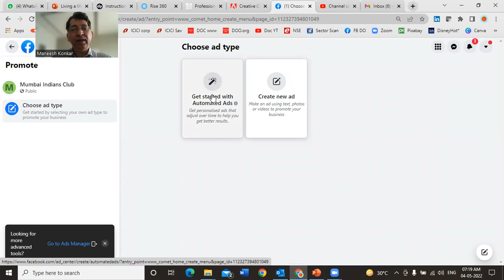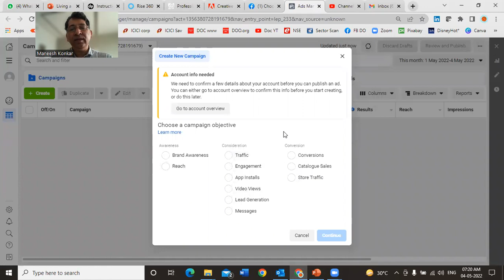How to Create a Facebook Ads Manager Account | Facebook Ads 2022 | Social Media Marketing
Star creating ads in Facebook and Instagram in 2 minutes by creating a Facebook ads manager account. Facebook ads beginners tutorial. 2022

Welcome to the Direction One Hindi channel.
Digital is crushing TV and print & will be No 1 in the media industry by 2025. This has changed teh way we do marketing to consumers. On our channel, you will get insightful content on digital marketing & career success. Solid career change advice that will help you in developing the skills on how to make more money in these times

1. Prepare for FMCG careers - Free Course

2. Goal Setting - Free Course

3. Digital Marketing Online Course in English

7. Professional Course in Interviewing Skills

Direction One is a training & professional courses provider since 1999 & has done training programs for Abbott, Amazon, ICICI Bank, HUL, Cargill, Godrej Consumer Products, Tata Motors, Mahindra, naukri.com and many more clients in FMCG, pharma, ecommerce, manufacturing, automobile, electrical goods, paints and more.

Connect with our founder Maneesh Konkar (MBA from IIM Bangalore 1995) on Linkedin

Facebook ads tutorial social media marketing full course digital marketing full course what is digital marketing instagram marketing digital marketing tutorial for beginners facebook marketing youtube marketing google ads course simplilearn instagram ads linkedin marketing email marketing lead generation smma social media marketing agency digital marketing agency smma outreach content marketing make money online 2022 social media manager canva tutorial seo tutorial for beginners 2022 on page seo local seo youtube seo 2022 keyword research affiliate marketing